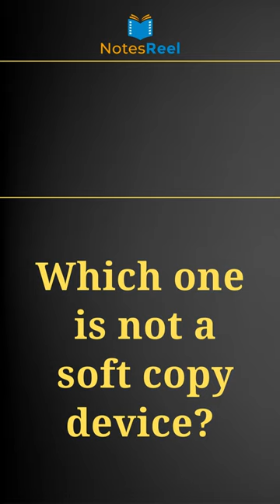Which one is not a soft copy device?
Chemistry M.C.Q.s
Choose the correct option and comment:
(A) Plotter
(B) Projector